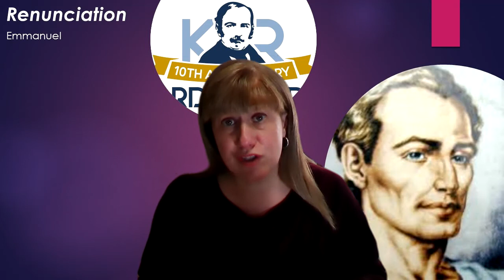The Spirit of Truth – Episode 49 – Renunciation by Emmanuel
From the book The Spirit of Truth by several Spirits through Chico Xavier and Waldo Vieira